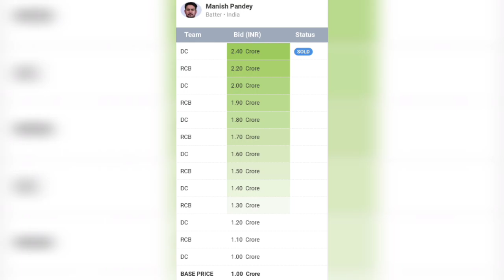IPL 2024 | MANISH PANDEY IN RCB | RCB அணியின் புதிய MIDDLE ORDER BATSMAN